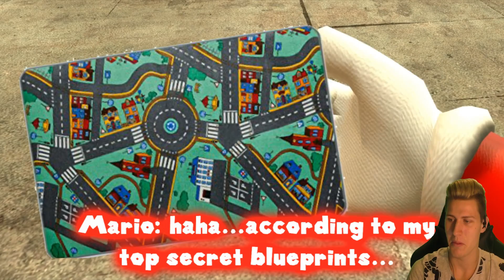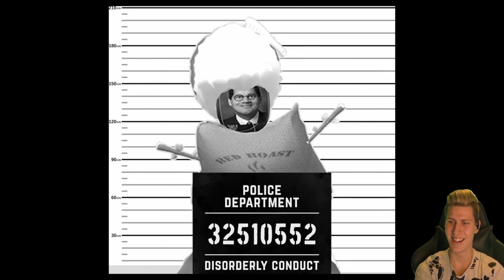LUIGIKID REACTS TO: MARIO'S DANGEROUS DELIVERY by SMG4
Welcome back to another Luigikid Reacts Episode! Today we're reacting to the new SMG4 Video: MARIO'S DANGEROUS DELIVERY! Mario & Luigi are part of a crazy mission. Of course, as expected it's super hilarious. Get ready!